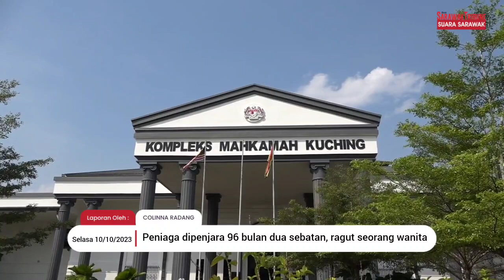Peniaga dipenjara 96 bulan dua sebatan, ragut seorang wanita